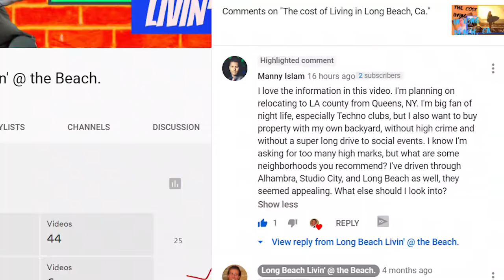Long Beach- Wire fraud is on the rise, protect yourself.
Long Beach- Wire fraud is on the rise, protect yourself. When you are buying your home, you will be asked to wire large sums of money, and it very important that you are educated on how to protect yourself and not lose your Life savings, but rather get you Dream Home.

I have been helping so many people relocate here to the Long Beach area or one of the surrounding cities and I absolutely love it when people get hold of me through this channel, so if you or anybody you may know is in need of a realtor just give me a call, shoot me a text, send an email or just register on my website and I will personally reach out to you.

Sincerely
Steve Arthur   dre# 01997077
NRE Living